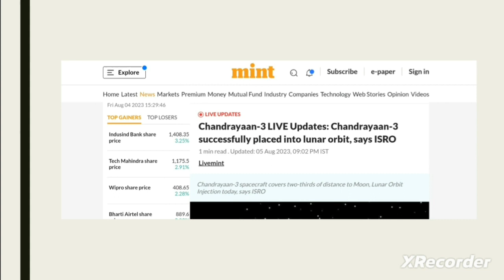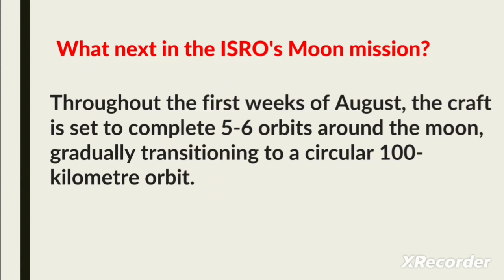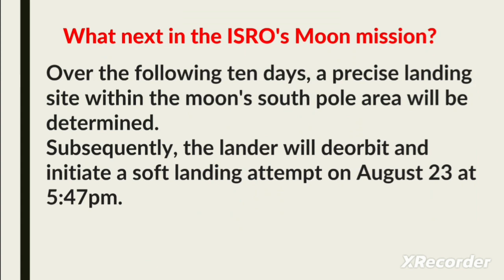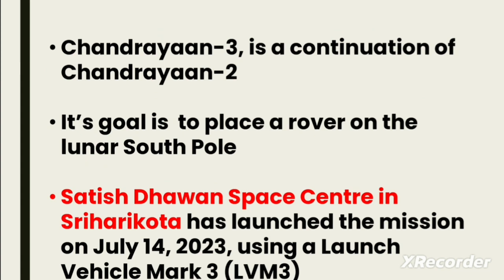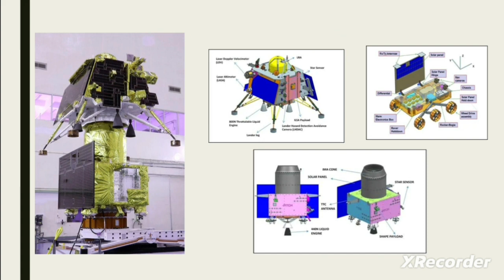चंद्रयान - 3 ने सफलतापूर्वक किया चंद्रमा की कक्षा मे प्रवेश ।। Chandrayaan-3 entered in Moon's Orbit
In this video we are going to discuss the recent achievements of Chandrayaan-3. Chandrayaan-3 has successfully entered in the moon's orbit. Chandrayaan-3 is the third lunar exploration mission by the Indian Space Research Organisation (ISRO).It consists of a lander and the Pragyan rover similar to Chandrayaan-2, but does not have an orbiter. Its propulsion module behaves like a communication relay satellite. The propulsion module carries the lander and rover configuration until the spacecraft is in a 100 km lunar orbit.
The launch of Chandrayaan-3 took place at 14 July 2023, at 2:35 pm IST and injection of 100 km circular polar orbit was completed successfully as part of phase one.The lander and rover is expected to land near the lunar south pole region on 23 August 2023.